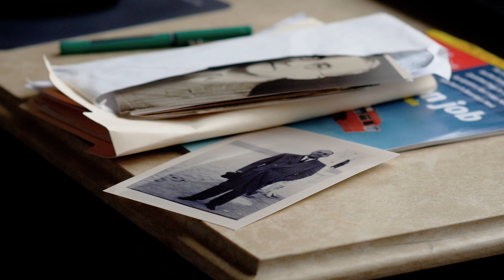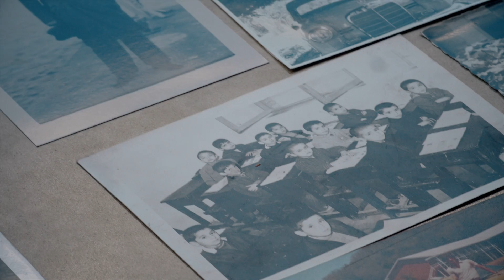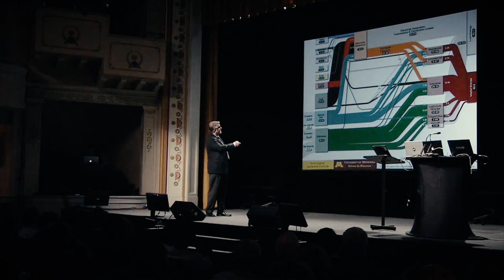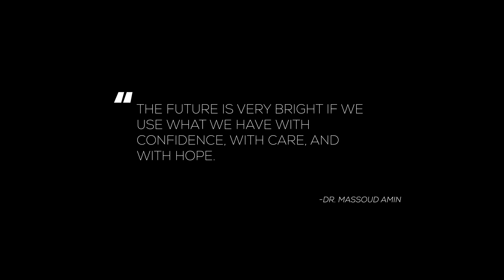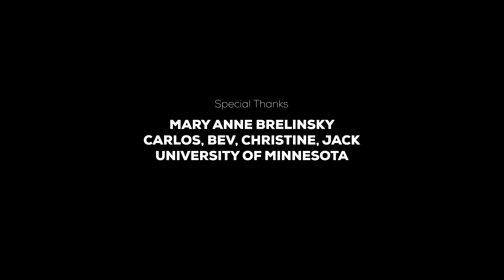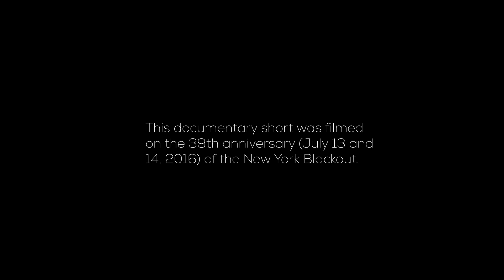77 Problems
On July 13, 1977 New York City suffered a 25-hour blackout after lightning struck a substation along the Hudson River — tripping two circuit breakers and setting off a chain of events that resulted in a widespread power failure — eventually crippling the biggest generator serving the Big Apple.

Made possible by EDF Energy Services, 77 Problems travels back to that pivotal time following Dr. Massoud Amin University of Minnesota professor and IEEE Smart Grid Chairman across New York City as he recounts the day that not only shaped his resolute career, but also the energy industry.

ETS Originals

Created by Zpryme, ETS Originals is committed to sharing real stories that have shaped energy today, with the core objective of educating and empowering all generations. Details @ zpryme.com

EDF Energy Services

Led by Mary Anne Brelinsky President, EDF Energy Services delivers customized single and multi-product energy solutions for large commercial and industrial consumers, power generation and retail energy providers. Details @ edfenergyservices.com